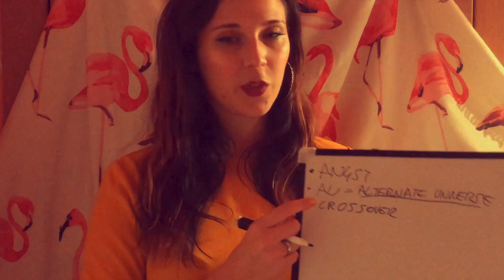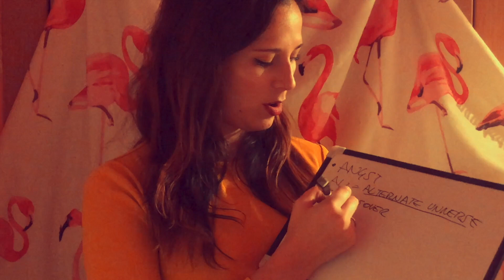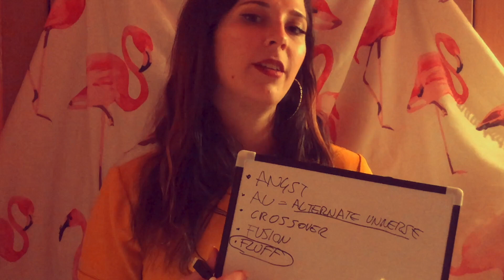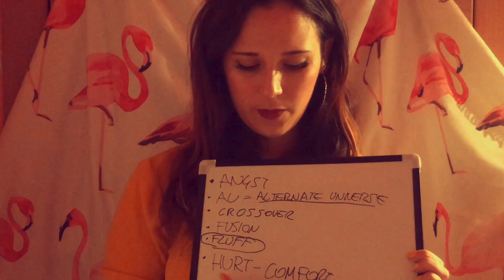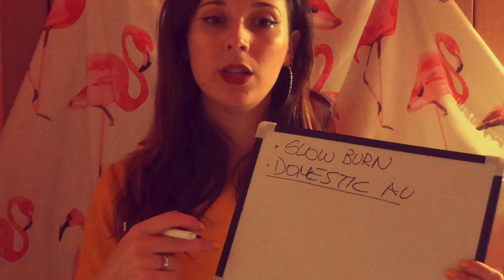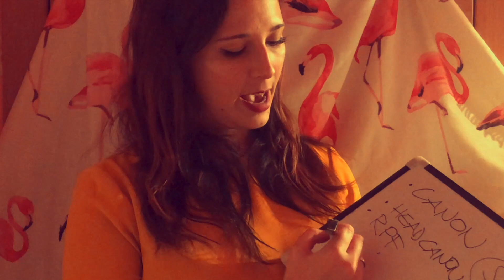🧜‍♂ASMR🧜‍♂ WHAT IS A FAN FICTION? (italian accent)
Ciao! In this video I gently talk about fan fictions (mostly about the shipping part). I know there is a lot more to say so tell me if you would like a part. 2

Triggers: gently spoken, hand movements, white board, marking pen

If you need clarifications, ask me in the comments or on my IG profile @elisawhispers

Elisa :)